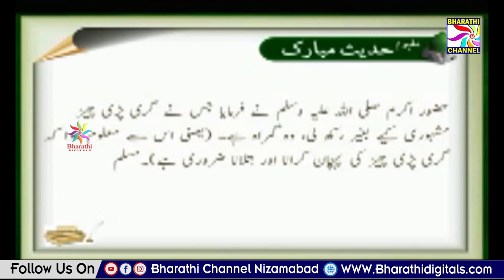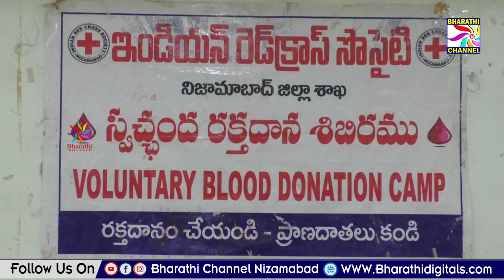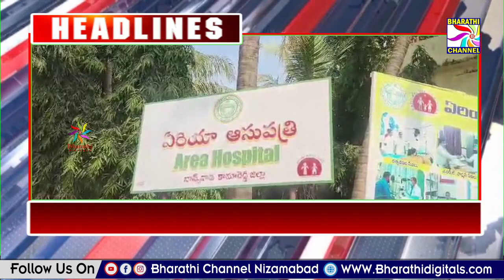Parwaaz News || Nizamabad || 29-12-2023